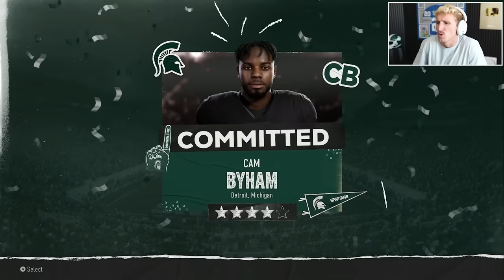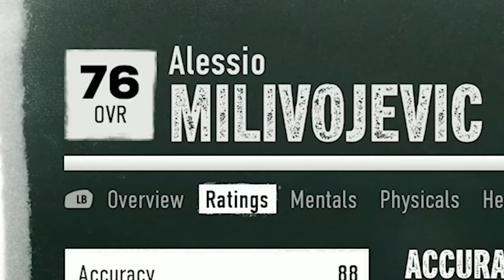Our Best Recruiting Season Yet! Michigan State Ep. #5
Heading into Season 3 with the Spartans Dynasty, we laser focused on recruiting studs and keeping our Seniors happy.